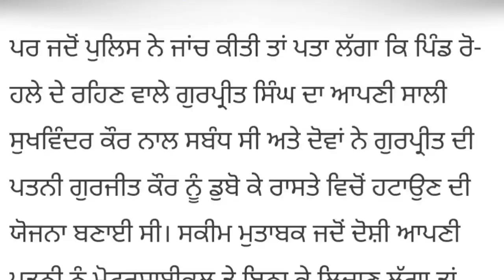ਗੁਝੇ ਮਾਮਲੇ ਨੂੰ ਪੁਲਸ ਨੇ ਸੁਲਝਾ ਲਿਆ, ਸਾਹਮਣੇ ਆਇਆ ਬਾਪ ਦਾ ਇਹ ਕਾਰ-ਨਾਮਾ Latest Punjabi News Today LIVE